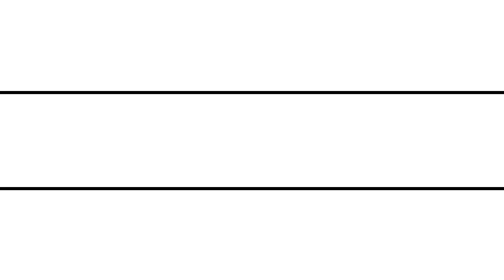কেন নিষিদ্ধ করা হয়েছিল এই ওয়াজটি II New Bangla Waz By Maolana Abul Kalam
Maolana Abul Kalam

Record And Visual: Alfalah Media
this content only copy right of Alfalah Media .
Al-Falah  Media  is  the  Most popular  Channel in BD.
In Here you will get All kinds of peace maker voice Contents Up to Date.
You can learn  about leading life by hearing these  Tafseer Waz and  Mahfil.

##Anti-Piracy Warning ###

This content is COPYRIGHT to Al-Falah Media . Legal action will be MUST taken against those who are violate the COPYRIGHT of the material presented by THE AL-FALAH MEDIA !